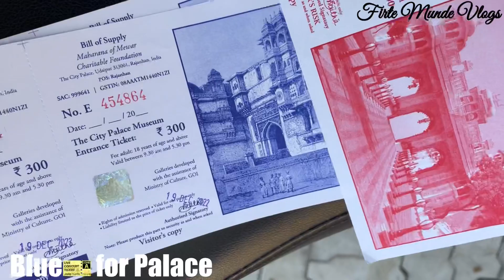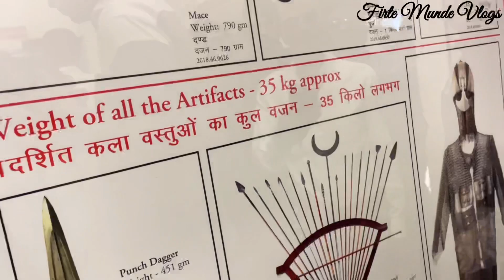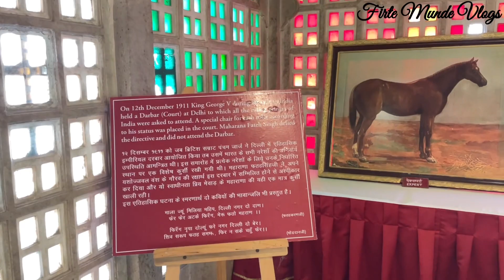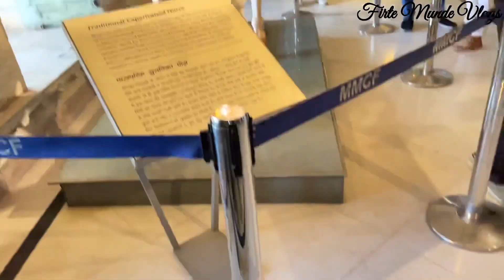City Palace - Udaipur | Raja Maharajas Haveli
भारत का सबसे बड़ा महल city palace Udaipur
world's 2nd largest palace of the world udaipur city palace